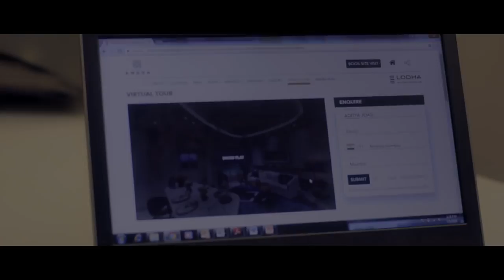AMARA LODHA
Promotional Film: An account of one of the finest lifestyle residential projects , Amara by Lodha, in Thane.